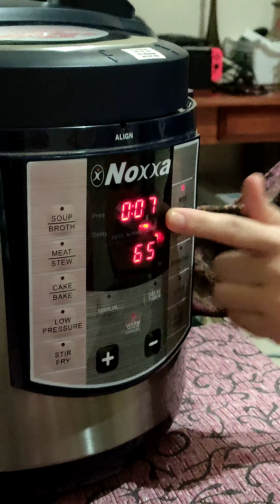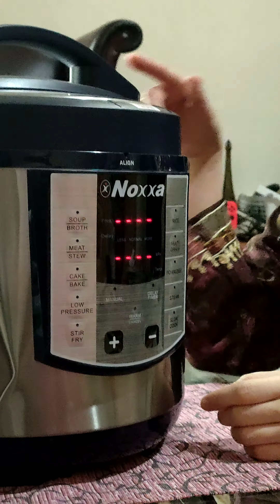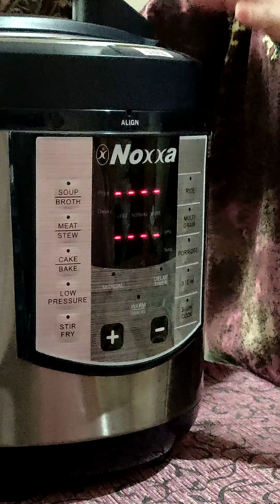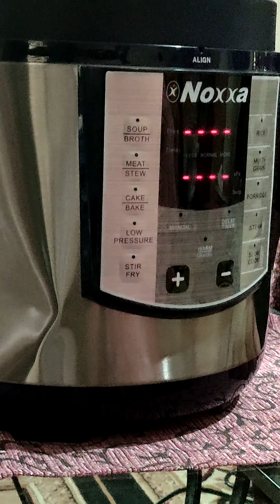Cara Penggunaan Noxxa Baru